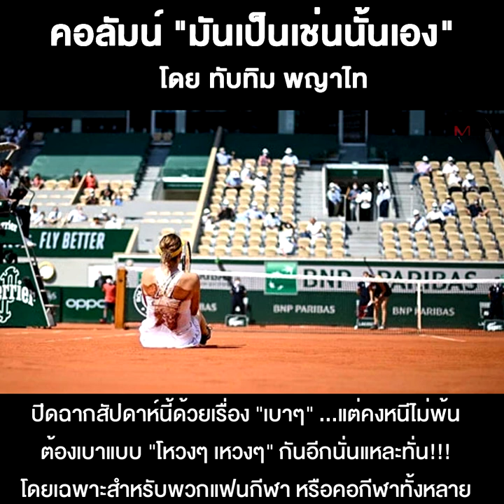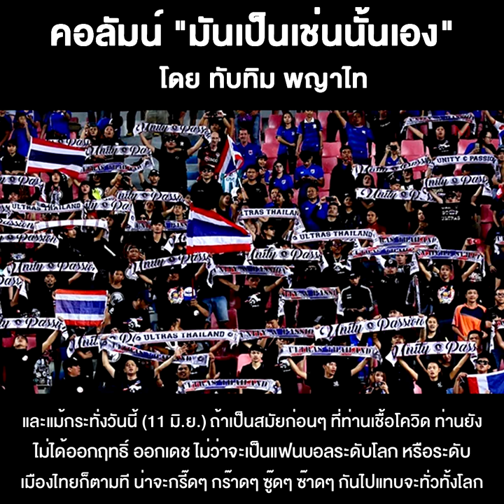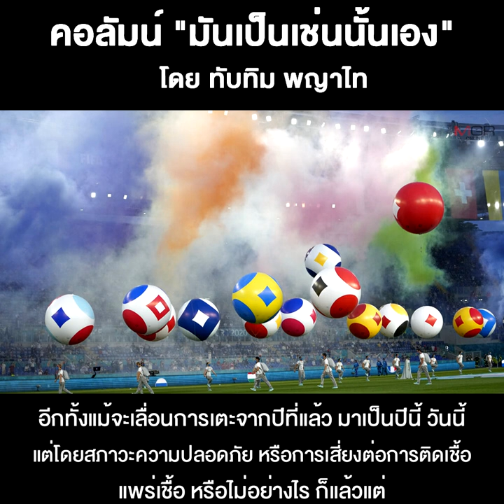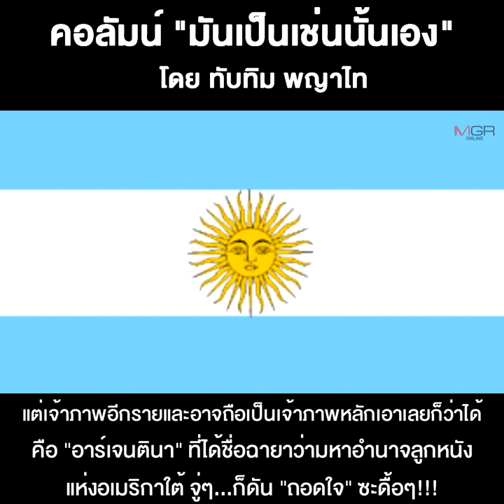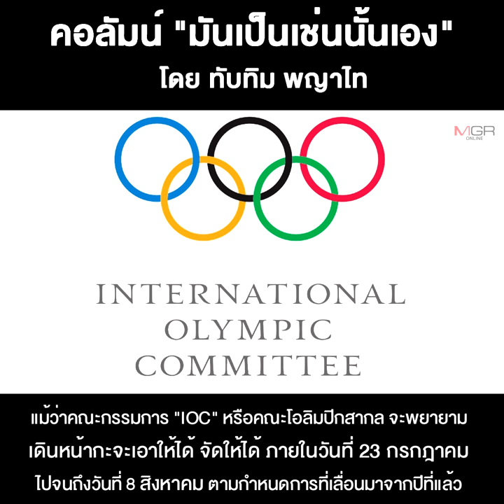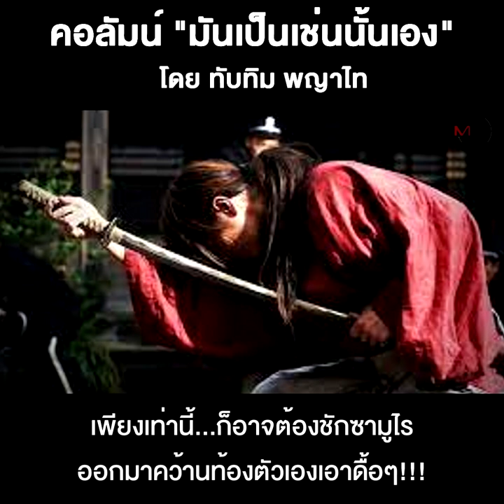ถึงจังหวะที่...กีฬา-กีฬา ไม่ใช่ยาวิเศษ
13/06/2021 ถึงจังหวะที่...กีฬา-กีฬา ไม่ใช่ยาวิเศษ